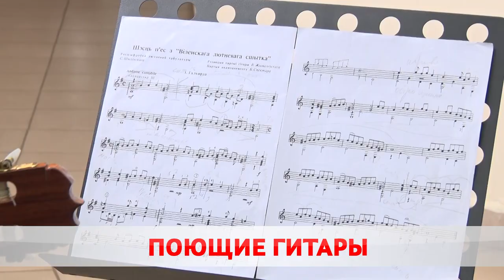3 МЕСТО В СТРАНЕ У ДУЭТА ИЗ БОБРУЙСКА